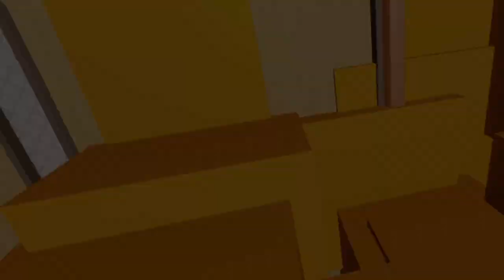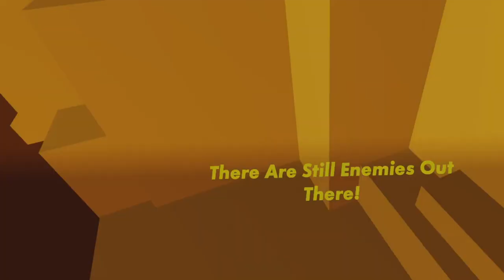12:13 crescendo solo pb